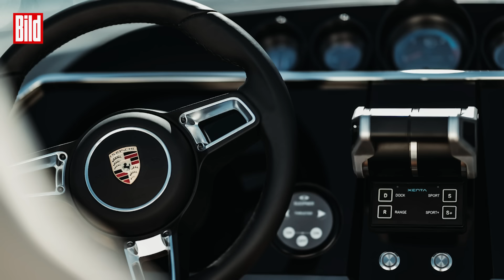Porsche baut jetzt auch Boote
Eine Super-Sportwagen als Boot. Hier flitzt ein echter Porsche über den See.